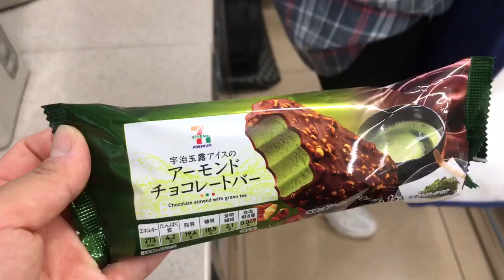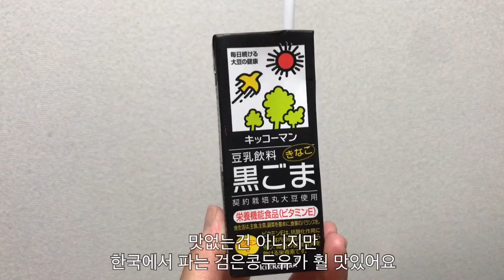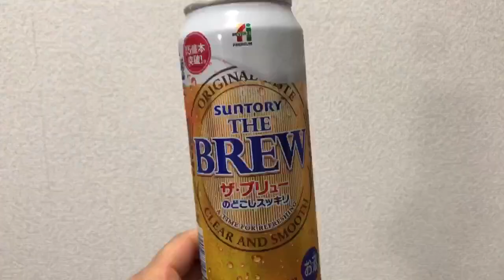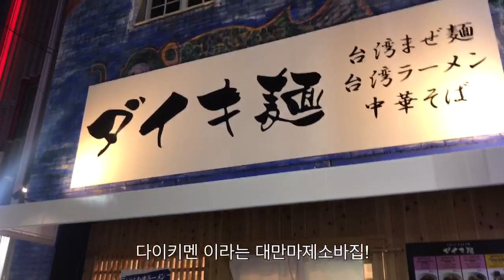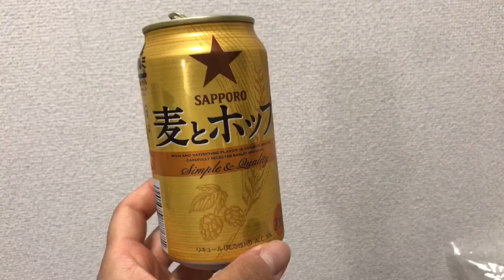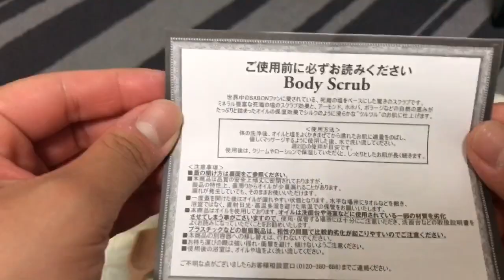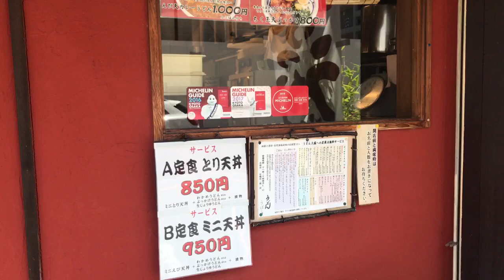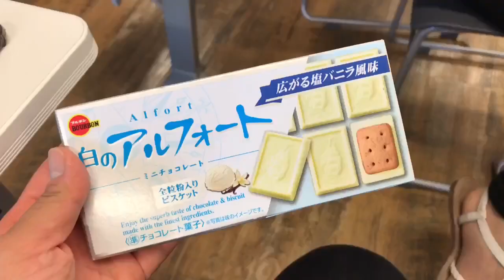[Vlog] 오사카 유학생 브이로그 - 날이 좋은 나날들, 키타하마 고칸, 매일매일 혼술